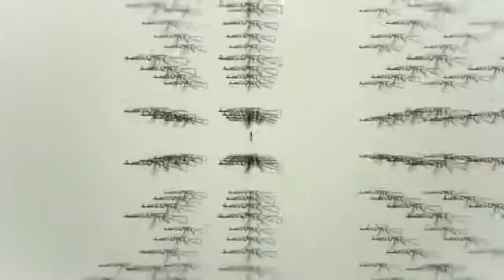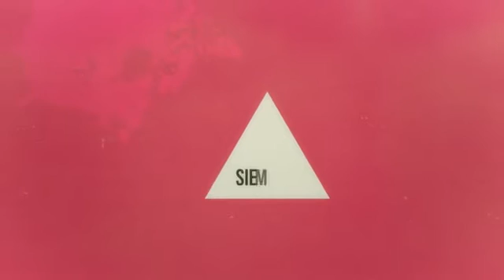Stuxnet: Cyberguerre, déjà une réalité ?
Stuxnet est un ver informatique découvert en 2010 conçu1 par la NSA en collaboration avec l'unité 8200 pour s'attaquer aux centrifugeuses iraniennes d’enrichissement d'uranium. Le programme a été initié sous l'administration Bush et a continué sous l'administration Obama3. Il fait partie de l'opération Olympic Games